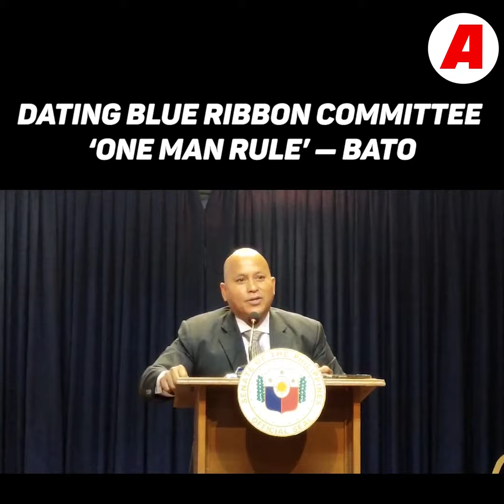Dating Blue Ribbon Committee ‘one man rule’ — Bato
Inamin ni Senador Ronald ‘Bato’ dela Rosa na hindi one man rule ngayon ang Blue Ribbon Committee kumpara sa nakaraang 18th Congress.

Aniya, sa kasalukuyang Blue Ribbon Committee collective decision nila ang lahat ng ipinatutupad tulad ng usapin sa subpoena ni Executive Secretary Atty. Victor Rodriguez.